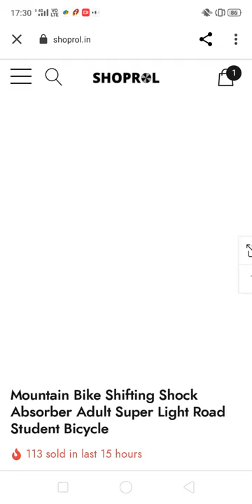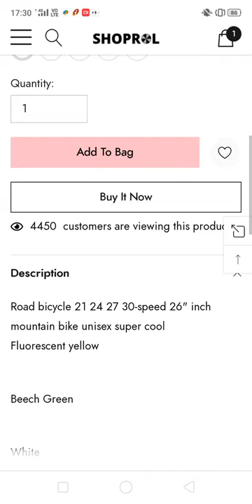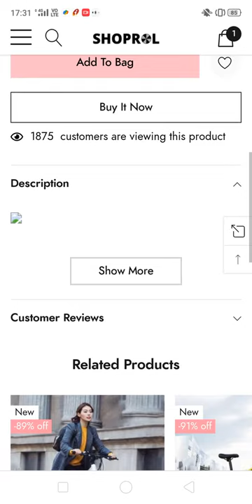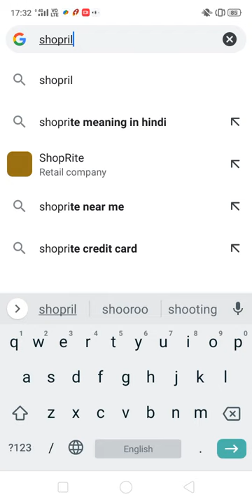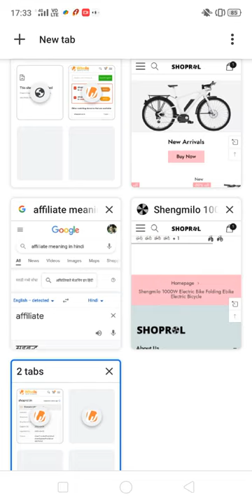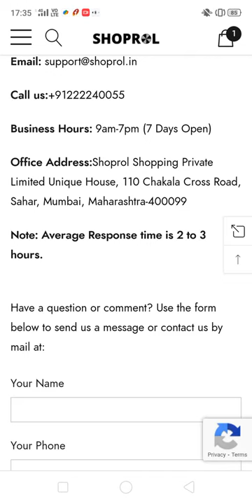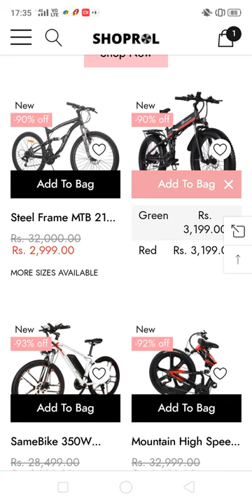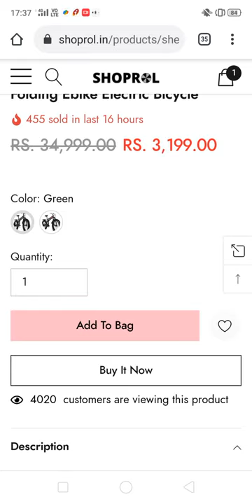Shoprol.in is a FAKE or REAL ? Best Bicycle Online Store - Do not Buy or Pay Online Payment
How to Report Shoprol.in Scam Online Shopping Website with Police & Cybercrime Government of India Website. You can Register your Complaint with India Cybercrime

Filing a Complaint on National Cyber Crime Reporting Portal
Cybercrime.gov.in portal is an initiative of Government of India to facilitate victims/complainants to report cyber crime complaints online. This portal caters to complaints pertaining to cyber crimes only with special focus on cyber crimes against women and children. Complaints reported on this portal are dealt by law enforcement agencies/ police based on the information available in the complaints. It is imperative to provide correct and accurate details while filing complaint for prompt action.

Please contact local police in case of an emergency or for reporting crimes other than cyber crimes. National police helpline number is 100. National women helpline number is 181.

Review of Shoprol.in
Shoprol.in is a FAKE Best Bicycle Online Store - Do not Buy. Now days there are so many Digital Online Cheaters & Scammers in Our India. They are taking benefit of our India's Non Active Cyber crime Department.

मैंने खुद साईबर क्राइम की वेबसाइट पर जाकर कंप्लेनेंट करने की कोशिश की.  लेकिन वेबसाइट पर कंप्लेंट सबमिट करने का कोई ऑप्शन ही नही है...

आप तभी साईबर क्राइम की वेबसाइट पर कंप्लेंट कर सकते हो... जब आप लूट लिए गए हो ऑनलाइन...
लूटे जाने से पहले कंप्लेन करने का कोई ऑप्शन नहीं है... साईबर क्राइम की वेबसाइट पर.

इसीलिए मैंने यह वीडियो बनाकर... अपलोड किया है यूट्यूब पर... ताकि कुछ लोग इस धोखाधड़ी से बच पाए...

अगर आपका कोई सुझाव है तो कमेंट बॉक्स में जरूर लिखे... अगर आपकी नजर में कोई fraud online website है तो जरूर बताएं...